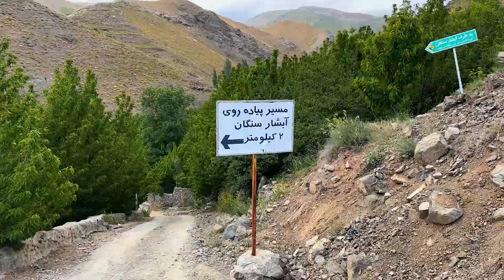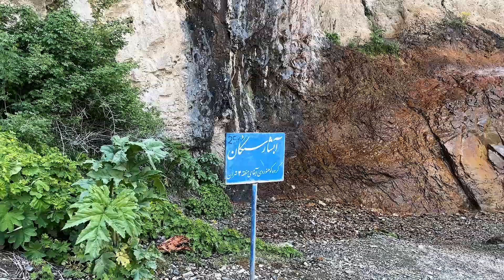Iran_🥵همراه ما بیاید به بلندترن آبشار تهران 🌊| ۲ ساعت پیاده روی کردیم تا رسیدیم نفسمون گرفت😍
رفتیم به آبشار سنگان که بلندترین آبشار استان تهرانه و یکی از جاهای دیدنی که حتما باید ببینید😍
اگر عاشق کوهنوردی و کمپینگ هستید حتما برید و از آبشار سنگان دیدن کنید چونکه یکی از جذاب ترین و زیباترین مکان ها در اطراف تهرانه

We went to the Sangan waterfall, which is the largest waterfall  in Tehran province and one .of the must-see places
If you love climbing and camping, you must go and visit here because it is one of the most attractive and beautiful places around Tehran.